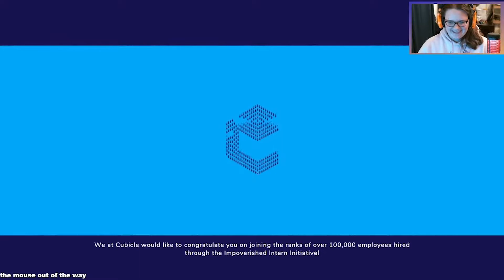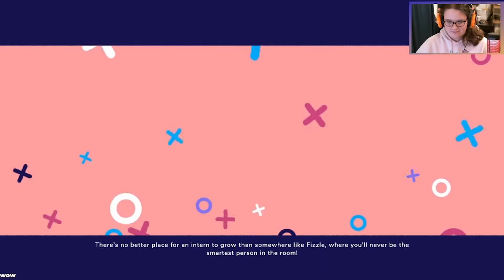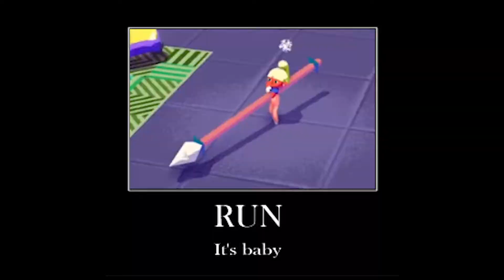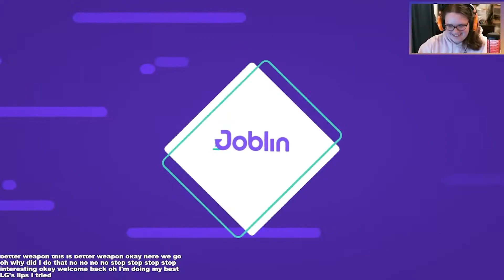Going Under Demo Live stream and Game Developer Interview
Sam and Will talk about a new game and the world of indie development with Caelan!

Support the small team at AggroCrab and wishlist Going Under, releasing everywhere on Sep 24th!